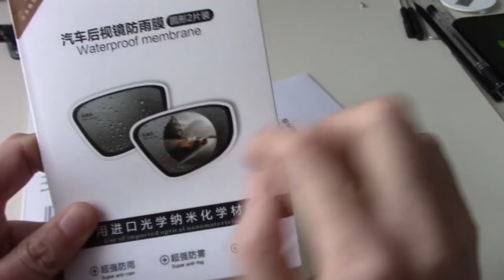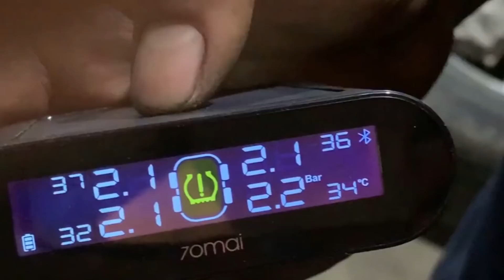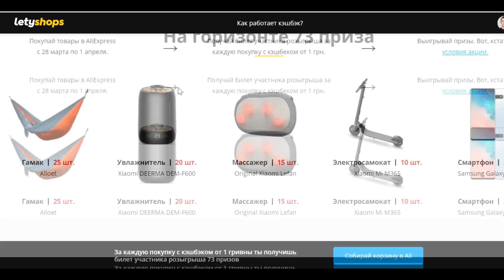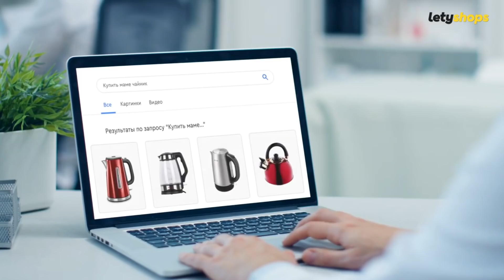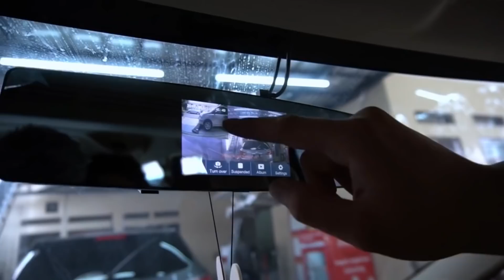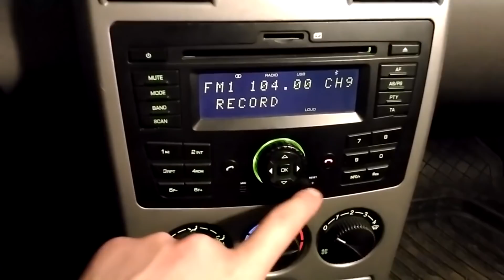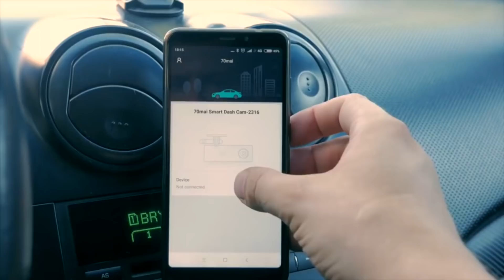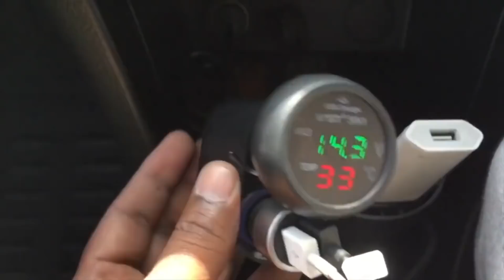10 КРУТЫХ ГАДЖЕТОВ ДЛЯ АВТОМОБИЛЯ ОТ XIAOMI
Скидки до 70% и Samsung Galaxy S10 в подарок за покупки с кэшбэком

1. Пленка на боковые зеркала заднего вида
2. Система контроля давления в шинах Xiaomi 70mai TPMS и
3. Ароматизатор воздуха в салоне автомобиля Xiaomi Uildford
4. Пылесос в машину Сяоми Cleanfly FVQ
5. Умные зеркала заднего вида Сяоми:
6. Xiaomi roidmi 3S фм-трансмиттер и
7. Табличка с номером автомобиля под лобовое стекло Xiaomi GUILDFORD
8. Видеорегистраторы Сяоми:
9. Адаптер от сяоми для раздвоения прикуривателя RoidMi 1 to 2
10. Мультитул автомобилиста Сяоми Xiaomi Leao Car Safety Hammer (фонарь, резак ремней безопасности, молоток) -

Рекомендую к просмотру другие мои ролики на тему АЛИЭКСПРЕСС:
Особенно выгодно их можно приобрести на грядущих распродажах 11.11 (День Холостяка) и Черной Пятнице.